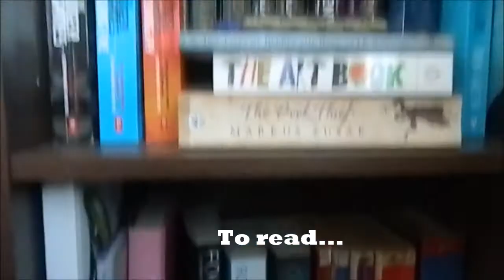"Domesticity" Short Film - Project "House in a Shell" - Stage 1 BSc Architecture QUB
Take a walk with me around my home, where I live, create and rest. QUB BSc Architecture. "House in a Shell" project. A short film to explore the kind of programme I want to input into my house in a shell.